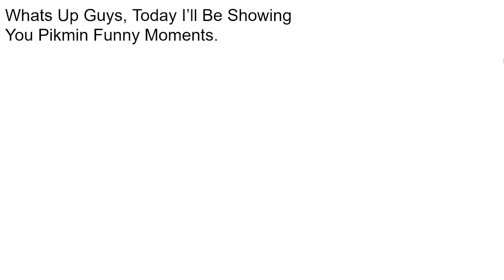Pikmin Funny Moments (Fails, And Glitches) #1